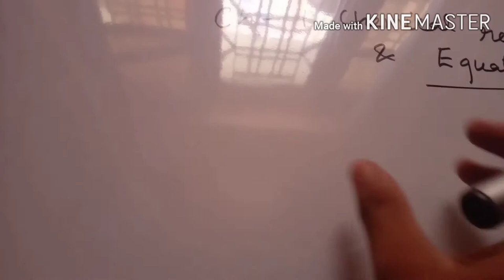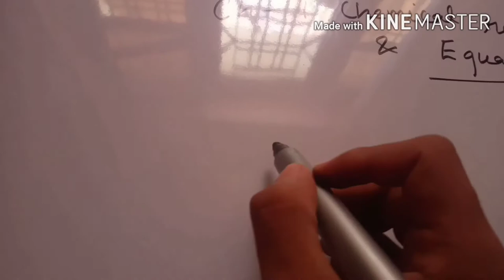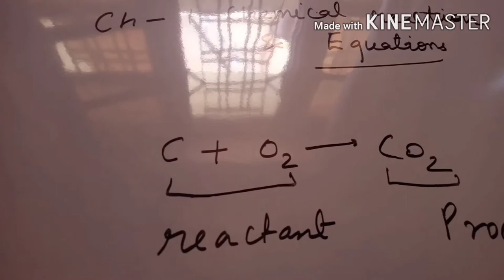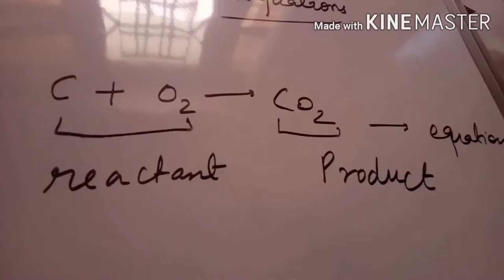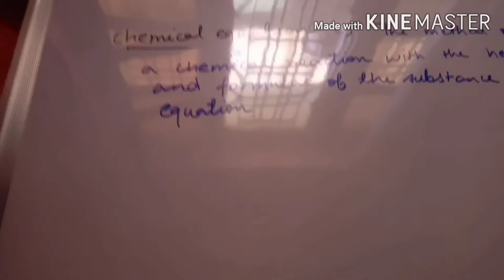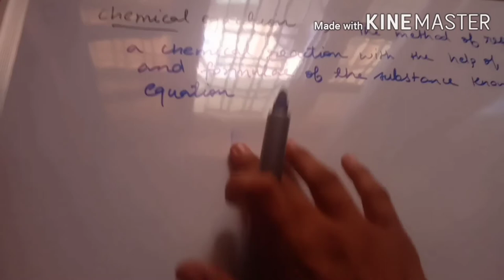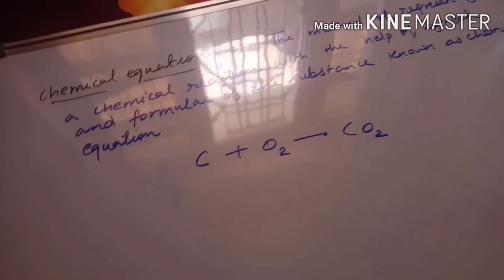1st chapter of class 10 chemistry